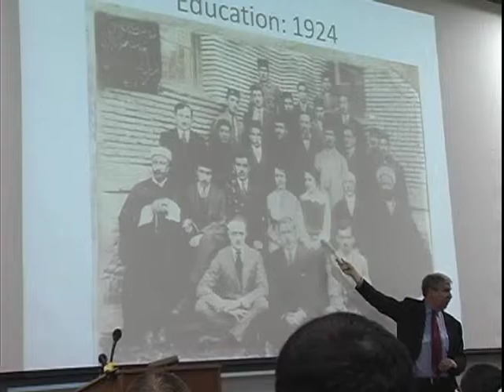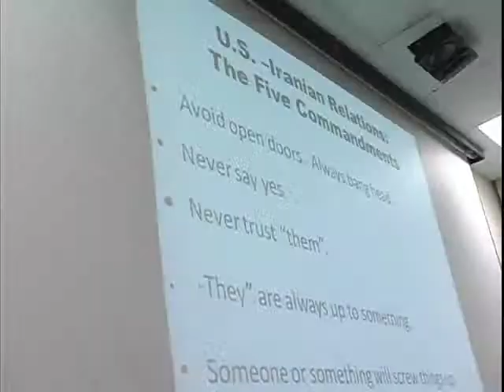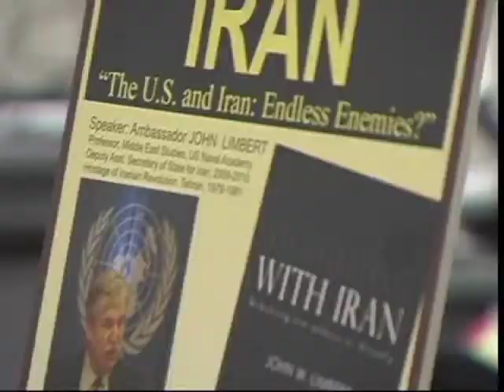Ambassador John Limbert at Montgomery College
Former Ambassador to Iran, John Limbert, presented his book "Negotiating with Iran: Wrestling the Ghosts of History" to Montgomery College students.